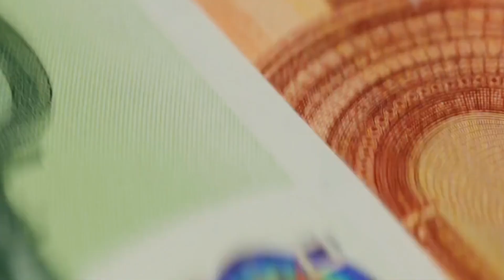අගමැතිතුමාට ඕන බම්බුවක් කරගන්න කියූ කුලී රථ රියදුරා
එංගලන්ත අගමැතිවරයෙකු වූ වින්ස්ටන් චර්චිල් අගමැතිවරයාට සිදුවූ සත්‍ය සිදුවීමක් ලෙස ඔහු ප්‍රසිද්ධ දේශන ගණනාවක මෙම කතාව කියා ඇත
As a true incident that happened to the Prime Minister of England, Winston Churchill, he told this story in many public speeches.